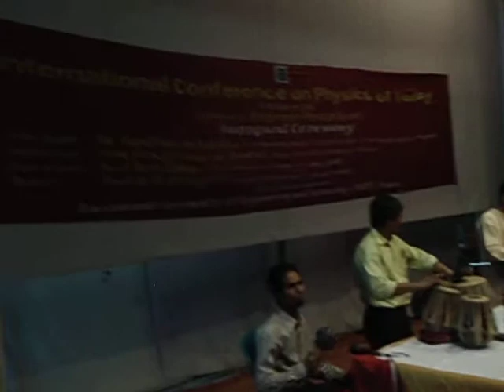Bangladesh Physical Society Cultural Program-2012, Dhaka, Sang by Jiban Podder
বঙ্গ আমার! জননী আমার! ধাত্রী আমার! আমার দেশ! কেন-গো মা তোর শুষ্ক নয়ন, কেন-গো মা তোর রুক্ষ কেশ? কেন-গো মা তোর ধূলায় ...
- দ্বিজেন্দ্রলাল রায় -